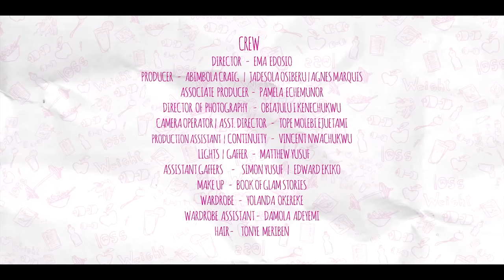SKINNY GIRL IN TRANSIT S3E7 : HOLY HOLY HOLY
Tiwa is back from her trip to Abuja, and it seems a scandal is already brewing at the station. Nathan visits Tiwa after he hears about the scandal, who could be behind this? Watch now!

PLEASE FOLLOW OUR INSTAGRAM PAGE : @ndanitv to get updates on new episodes.